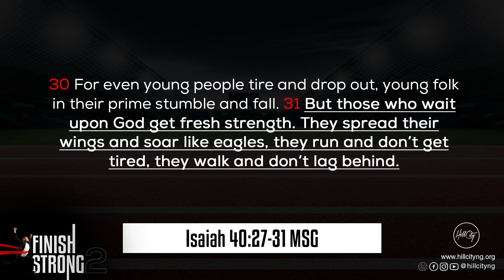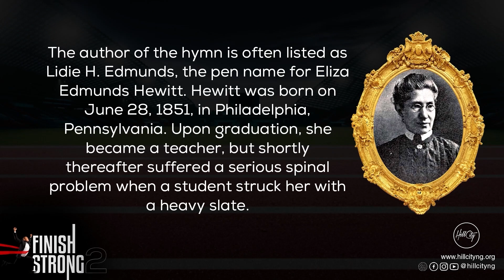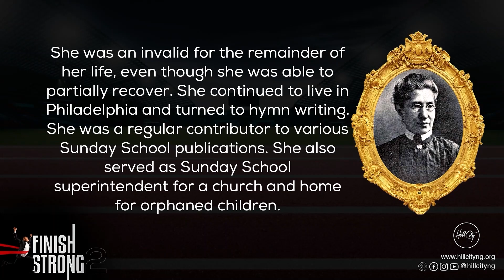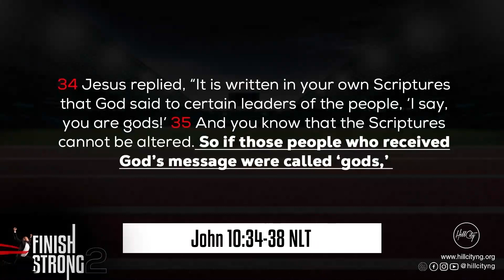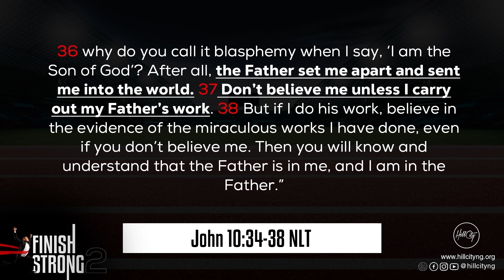Finish Strong (2)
Your whole life can't just be about you. You might not be able to make some things happen for yourself right now, but there is a lot you make happen for others. Don't hold back; step out! As you step out, you step up. As you step out, you are able to maximise the resources around you